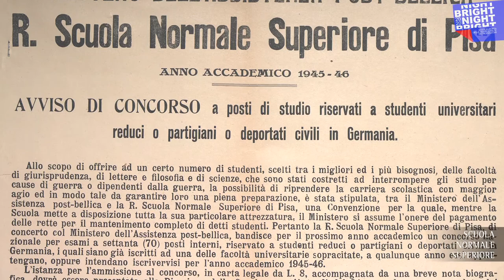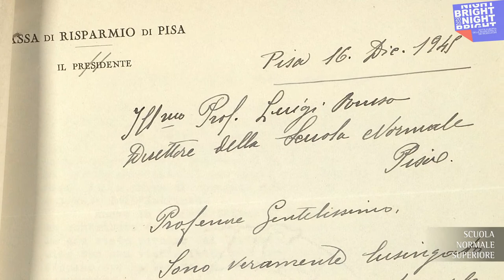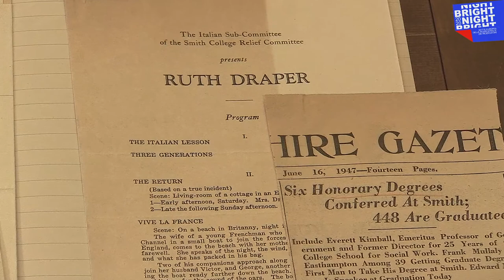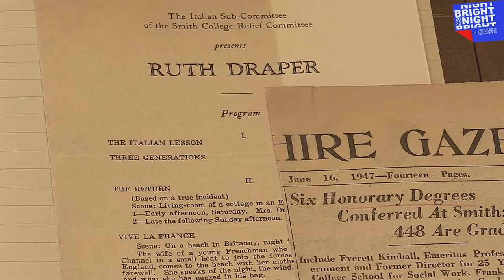Fra le carte della Scuola, il secondo dopoguerra in Normale.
Il Centro Archivistico della Scuola Normale conserva, fra i molti importanti fondi archivistici, anche i documenti che riguardano la vita della Scuola Normale nei suoi oltre due secoli di vita. Consultarli aiuta a ricostruire la storia della Scuola, che si intreccia inevitabilmente con la storia d'Italia e ci restituisce un'immagine più vivida dei normalisti e delle normaliste. In questo video, ci faremo guidare dai documenti del Centro Archivistico per ricostruire la vita della Normale nell'immediato secondo dopoguerra.